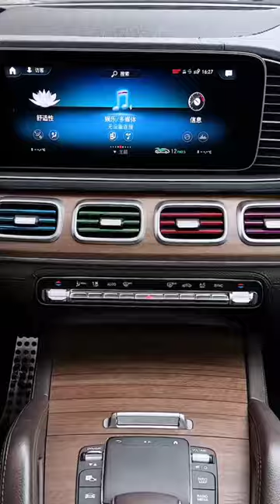Alibaba Tool Items!🥰 New Gadgets, Smart Kitchen Appliances, Tools, Utensils, Home Cleaning